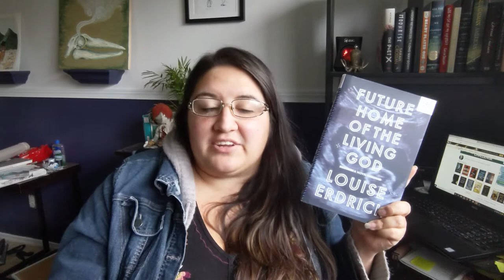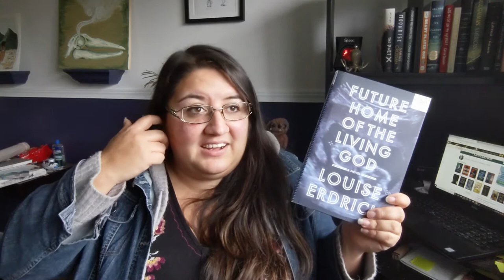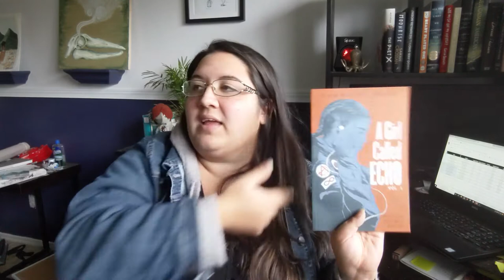November Wrap Up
Aiy-yu-kwee!

Another month, another tbr I didn't adhere too.

Booktuber's Mentioned:
Kim (Native Lady Book Warrior)

Missing and Murdered Indigenous Women Girls and 2 Spirit (MMIWG2S)

Bookshop.org (Availablein US and UK)